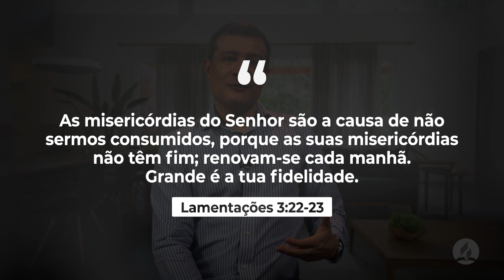DiaaDiaemFamília | 26 de maio - Rotinas